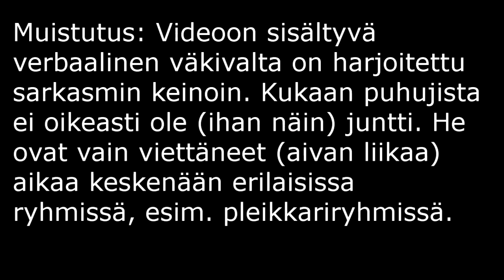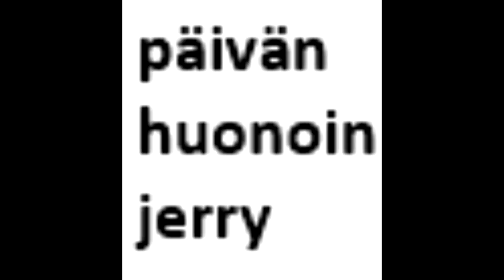Junttien Taival #5 - NHL 17 EASHL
Juntit HT osa 5. "Se on kyllä miehen merkki, kun pelaa vesipullon kanssa!"